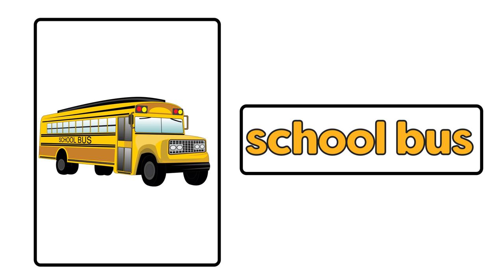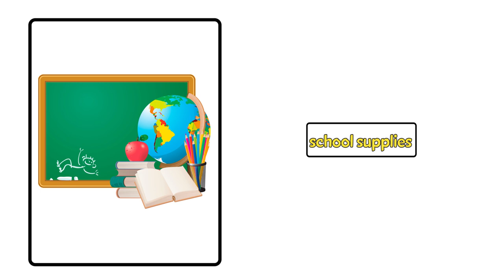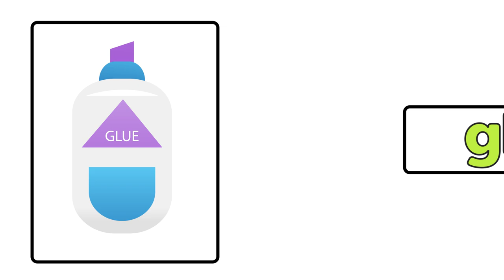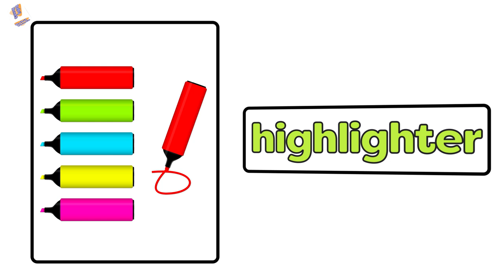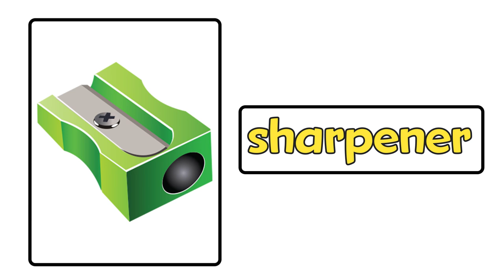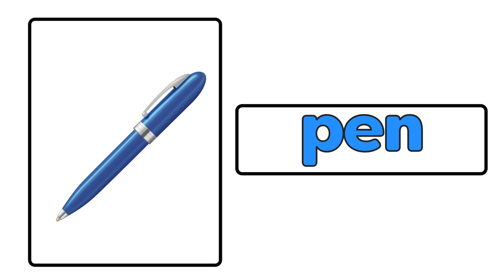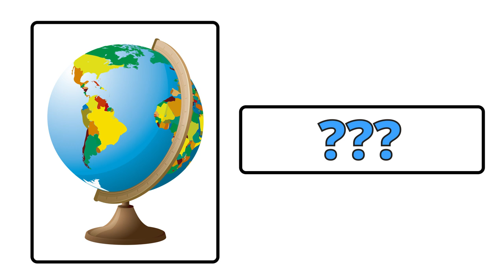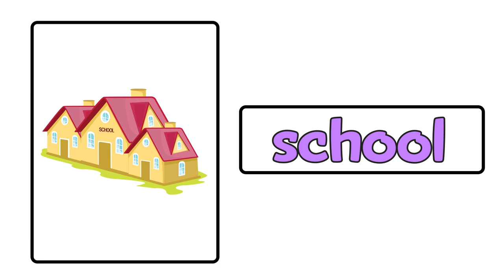The SCHOOL and CLASSROOM vocabulary in English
Learn the school and classroom vocabulary in English with this easy words compilation for kids and beginners, also suitable for all kind of language students (ESL/EFL). The video shows a slideshow with images, words and pronunciation for an easy learning.

Check our other videos about vocabulary in English for kids and beginners in our channel (BABY NENES):